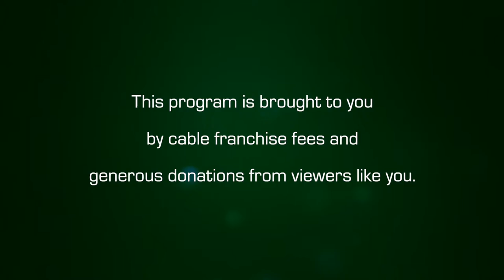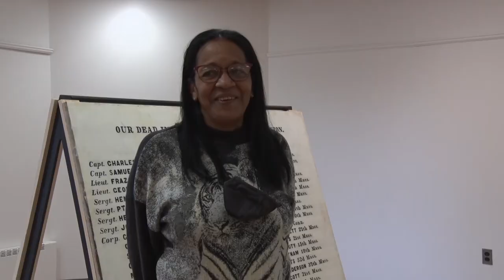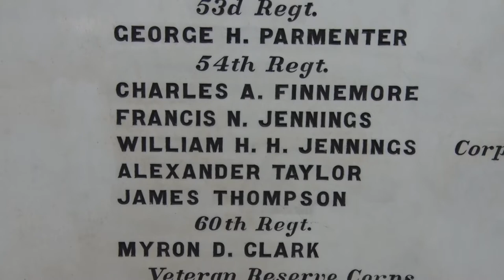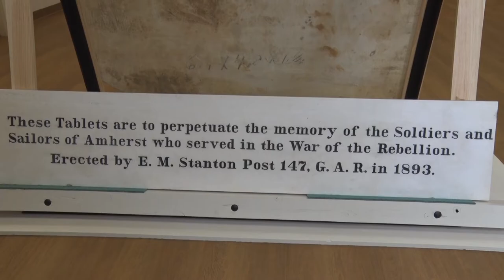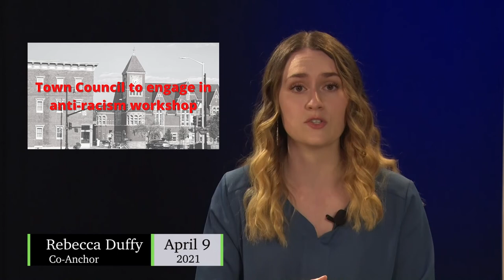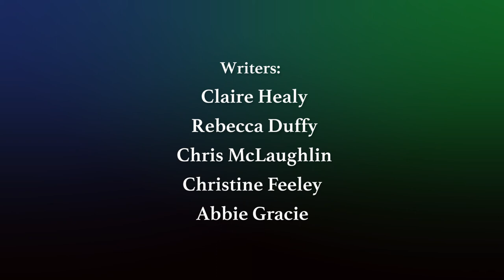Amherst Weekly Report: April 9, 2021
This week on AWR, we welcome our new co-anchor, Rebecca Duffy! Stories for this week include Engage Amherst, a new community engagement platform launched by the town, updates to COVID-19 vaccine eligibility, movement on the longstanding issue of the Civil War memorial tablets, and more! Tune in!